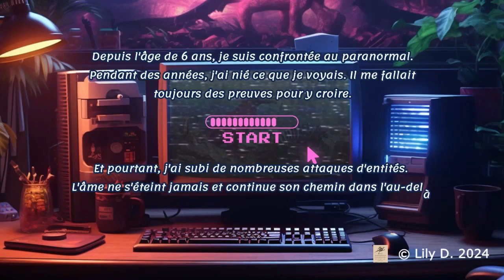T C I STATUE PIERRE PUGET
Comme d'habitude je reçois des menaces, je voulais juste filmer la statue de Pierre Puget et des entités sont bien présentes.

paranormal # t.c.i.# ectoplasme # fantômes# Ovnis# fantômes